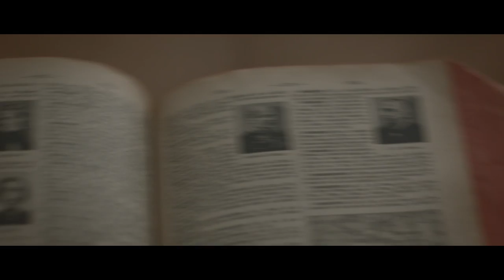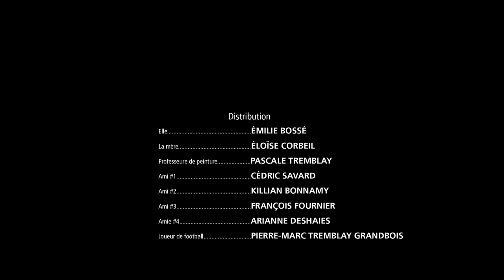Ma Vie Avant ce Film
Une jeune fille passe par la crise de la vingtaine en se demandant quoi faire de sa vie.

Mettant en vedette Émilie Bossé, Éloïse Corbeil et Pascale Tremblay.

Réalisateur, scénariste et producteur : Pierre-Marc Tremblay Grandbois
Direction de la photographie : Jérémie Allaire-Ménard
Son : Mikhaïl-Amadeus Plante
Ainsi que la chanson "Songless Bird" de Laurier Hébert-Jodoin

Co-productrice : Audrey Fallu

2016